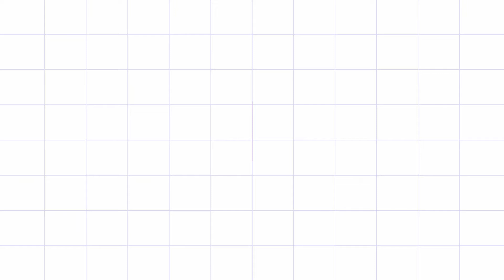HOW TO PAINT EASY TREE WITH EARBUDS || ACRYLIC PAINT | PAINTING WITH COTTON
Hope you all guys love this video

HOW TO PAINT EASY TREE WITH EARBUDS || POSTER COLOR | PAINTING WITH COTTON

Materials: BRUSH [buy links below]
                   PAINTS [buy links below]
                  COTTON

**BUY** all BEST* colors and brushes from given below LINKS:-
]]Camlin Kokuyo Fabrica Acrylic Ultra Color, 15ml, 10 Shades
]]Camel Camlin Kokuyo Acrylic Color Box - 9ml Tubes, 12 Shades
]]Camel Camlin Acrylic Color Box - 20ml Tubes, 12 Shades
]]Kokuyo Camlin Artist Acrylic Colors - 18 Shades, 20ml
]]Fevicryl Acrylic colors, Sunflower Kit, 10 shades
]]Faber-Castell Tri-Grip Brush - Round, Pack of 7 (Assorted)
]]KABEER ART® Short Black Handle Synthetic Mix Artist Paint Brush Set, 5 Pieces
]]Faber-Castell Paint Brush Set - Round, Pack of 7 (Navy Blue)
]]Camlin Champ Flast Brush Set - Pack of 7 (Multicolor)
]]Classmate Drawing Copy
]]Youva Drawing Copy
]]Sabahz Trading ® - Canvas Drawing Texture Papers Set Of 10
Sheets (A4)
]]Variety canvas Board 6x6 Pack of 6
]]Brustro Artists Watercolour Paper, A5 Size, 25% Cotton, CP, 300 GSM, 18 + 6 Sheets Free (Pack of 2)

MY GADGETS:- [ I USE ]
]] For Shooting : Mobile
]] Tripod : 1))